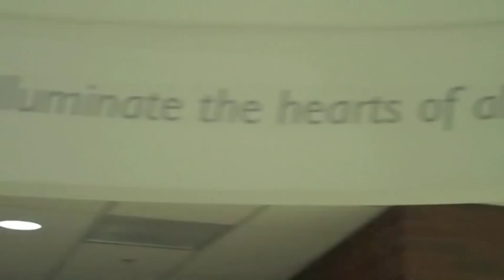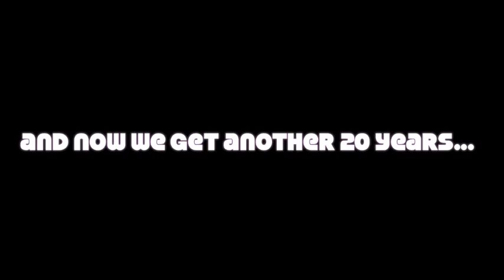The Birth of Peter Cook: NTID Memory Lane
Come see the very first place Peter Cook ever performed - See what inspired this World Famous ASL Poet/Storyteller... Witness the Birth of an ASL Legend... the one, the only, the friendly, the skilled, the supportive, the funny, the brilliant, the genius, the traveler, the father, the son, the holy ASL...Peter Cook!